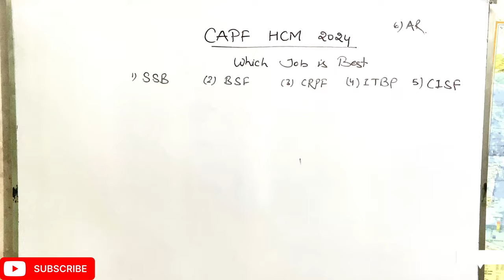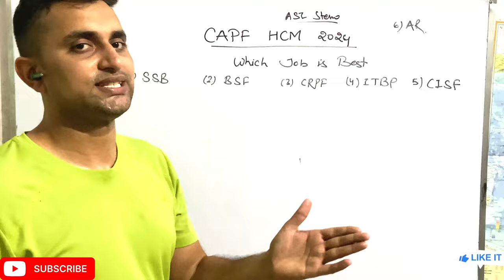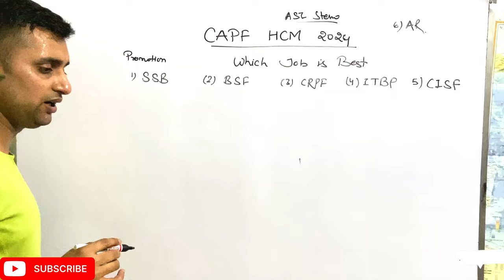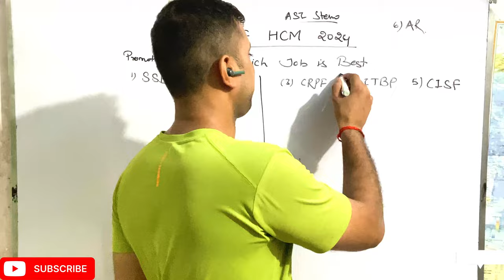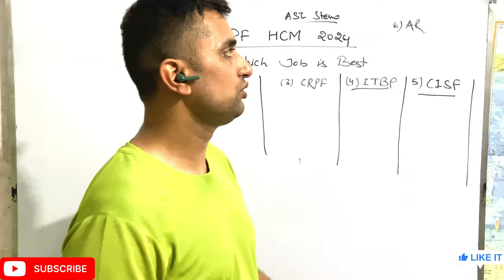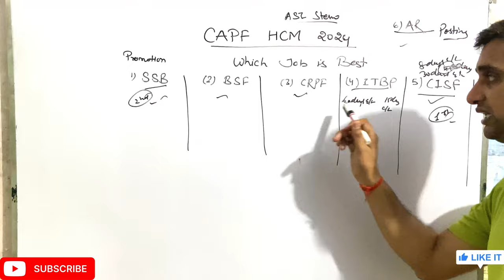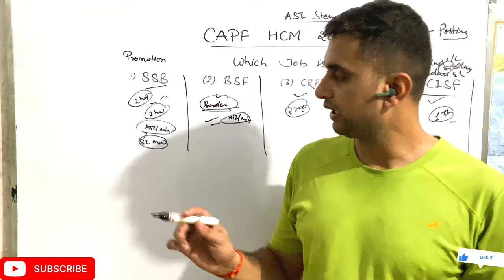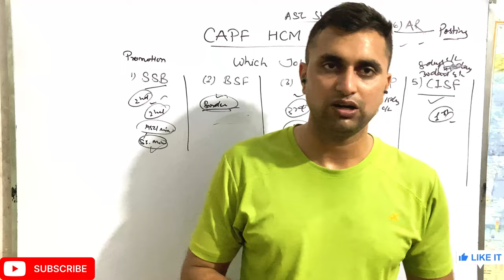CAPF HCM/ASI Vacancy 2024| Best Job कौन सी BSF CRPF ITBP CISF SSB Head Constable Ministerial 2024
Tags 🏷️

1. SSB HCM vs CAPF HCM 2024
2. SSB Head Constable Ministerial vs CAPF Head Constable Ministerial 2024
3. SSB HCM Vacancy 2024
4. CAPF HCM Vacancy 2024
5. SSB HCM Recruitment 2024
6. CAPF HCM Recruitment 2024
7. SSB HCM vs CAPF HCM Salary 2024
8. SSB vs CAPF Head Constable Ministerial 2024
9. SSB HCM Eligibility 2024
10. CAPF HCM Eligibility 2024
11. SSB vs CAPF HCM Job Comparison 2024
12. SSB HCM Job Profile 2024
13. CAPF HCM Job Profile 2024
14. SSB HCM Selection Process 2024
15. CAPF HCM Selection Process 2024
16. SSB HCM vs CAPF HCM Exam Pattern 2024
17. SSB HCM vs CAPF HCM Benefits 2024
18. SSB vs CAPF HCM 2024 Comparison
19. Best Head Constable Job 2024: SSB or CAPF
20. SSB HCM vs CAPF HCM Trainin